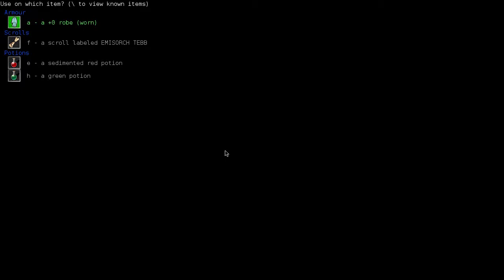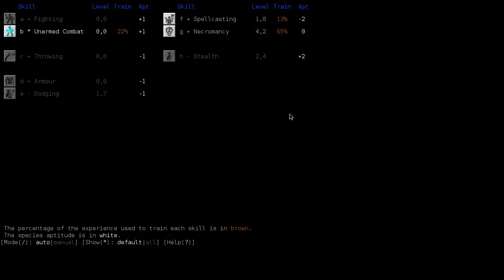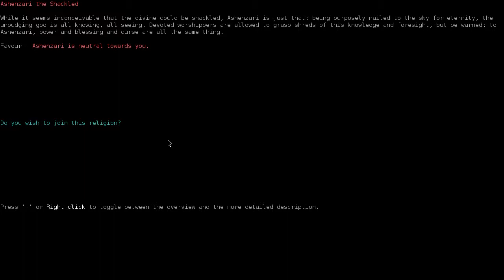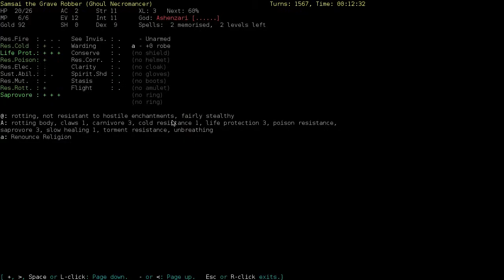Let's Play Dungeon Crawl Stone Soup | Ep 2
Let's go again with a new character build, this time a necromancer ghoul! We shall rip the bones out of our enemies and reanimate them to serve our cause!

Released under CC-BY-SA